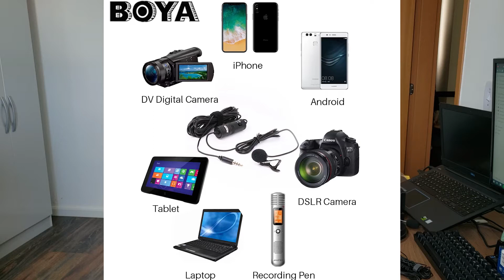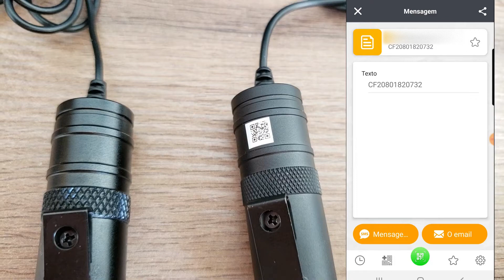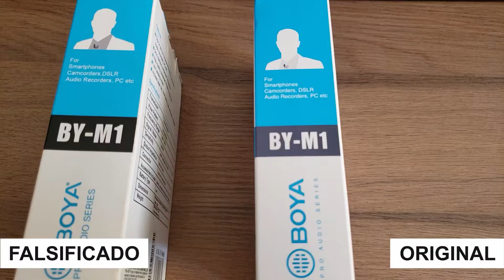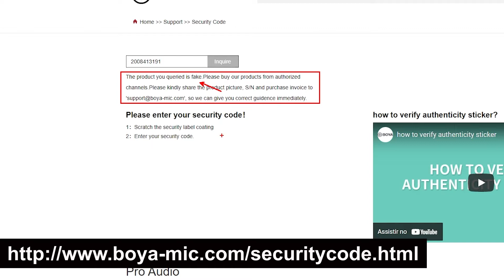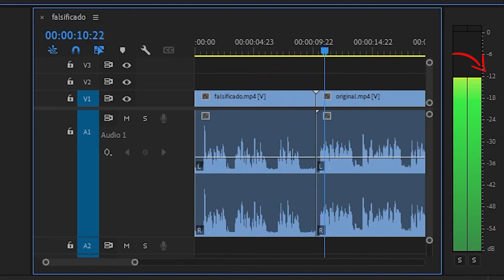Diferença BOYA BY M1 Original e Falsificado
►Olá pessoal, nesse vídeo descrevo a Diferença BOYA BY M1 Original e Falsificado. Como infelizmente não é difícil encontrar o produto falsificado, e inclusive acabei comprando um, fiz uma comparação com as principais características com o produto original. Espero que gostem! Até o próximo vídeo!

►Trechos do vídeo
0:00 intro
0:22 intro comparativo
0:32 o que é
0:46 comparação mic
0:59 diferença fio
1:14 compartimento bateria
1:38 conector 3.5mm
1:52 bateria LR44
2:02 bag para guardar
2:16 guia do usuário
2:41 caixa
2:49 selo
3:32 usando no modo OFF/smartphone
3:44 teste com original
4:16 teste com falsificado
4:33 voltando a gravar com o M3
4:43 diferenças entre os mics
5:03 considerações finais
5:25 dicas reviews
6:18 encerramento

Equipamentos que uso para gravar/editar
►Galaxy S20 FE